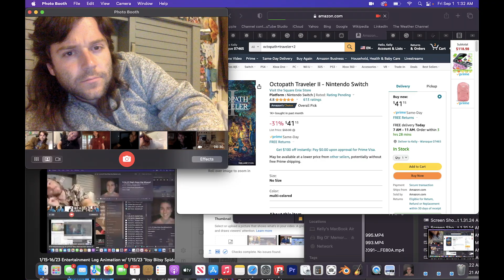8/31/23 Entertainment Log w/ 8/25&26/20 C minor 100bpm sustained synth plucks (150% speed)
see you later animator